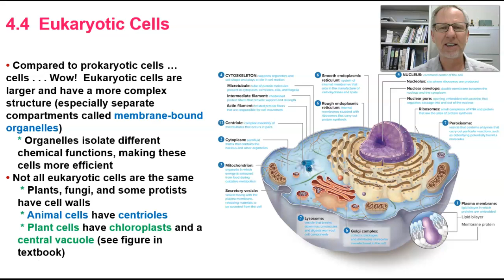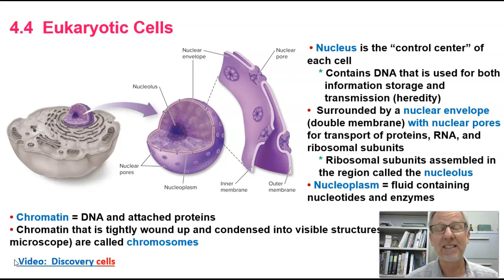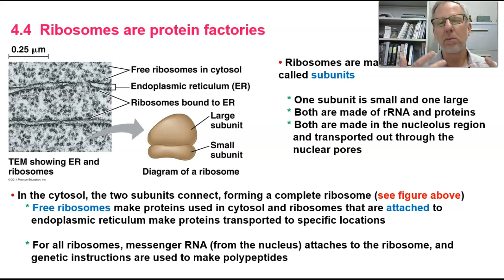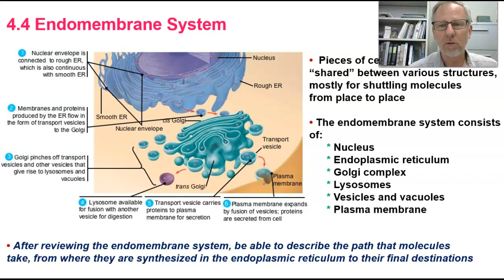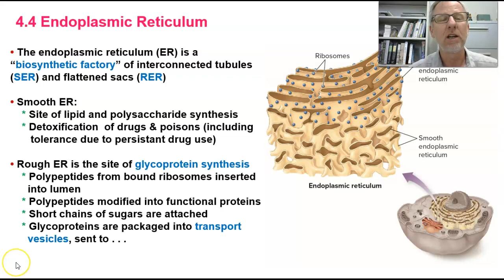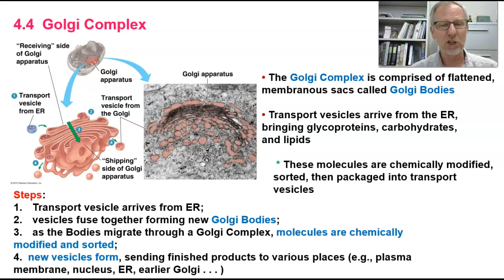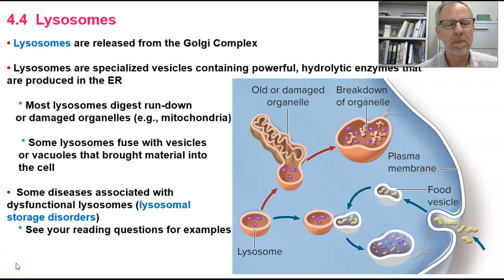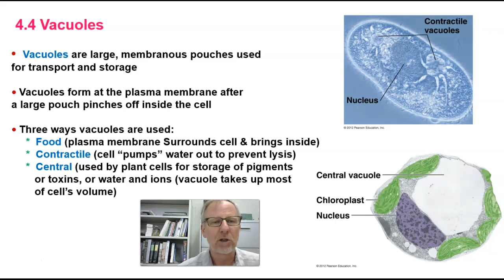Chapter 4 (Part 2)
Sections 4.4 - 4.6 in Johnson's 'The Living World' focuses on the parts and structures of eukaryotic cells. Primary to this video is a review of the endomembrane system, those organelles and structures that shared pieces of membrane as part of the cell's normal activities to stay alive.